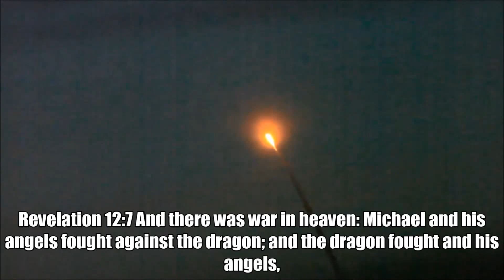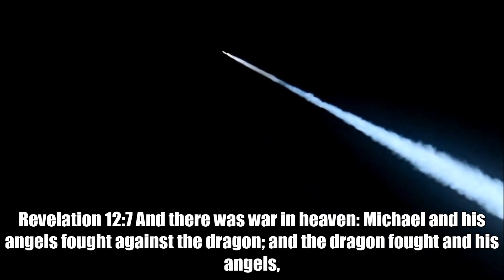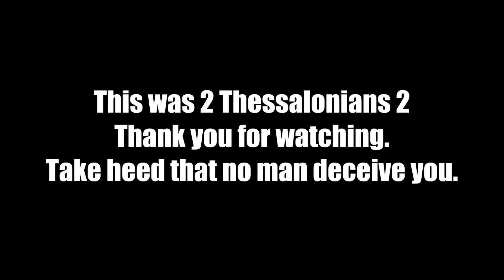"And he doeth great wonders"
This is a reupload of a video I made about the Iridum Spacex Falcon 9 launch from Vanderverg air force base a few weeks ago.